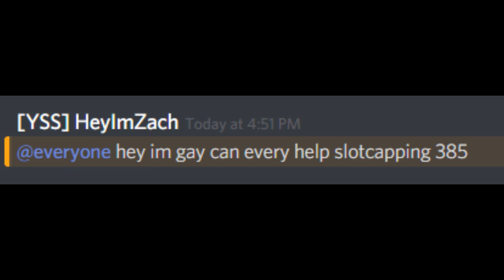OPERATION QB-BAG !?!?!? | Ark Official PvP | Ark Survival Evolved Gameplay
Intro: Rootkit-Wildfire
Outro: Lemonfight-stronger